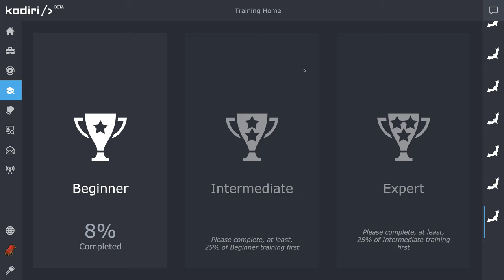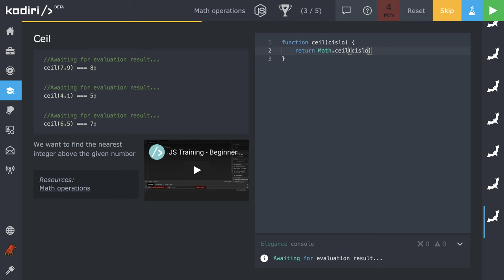🧩 1113 Math - zaokrúhľovanie smerom nahor v JavaScripte - Kodiri slovensky